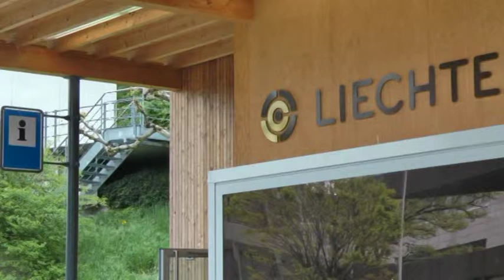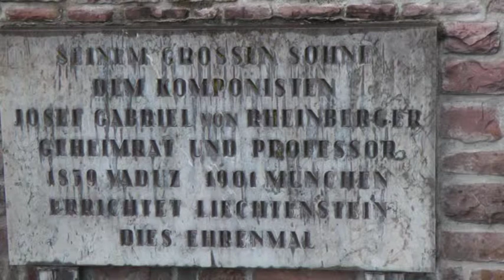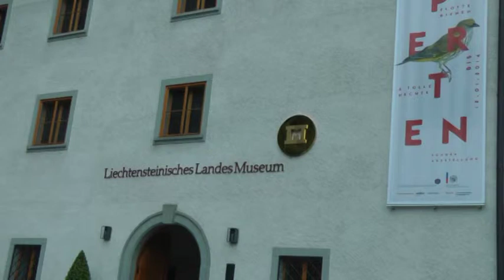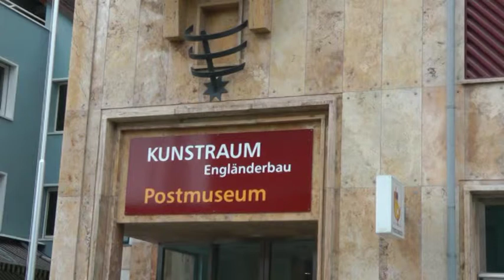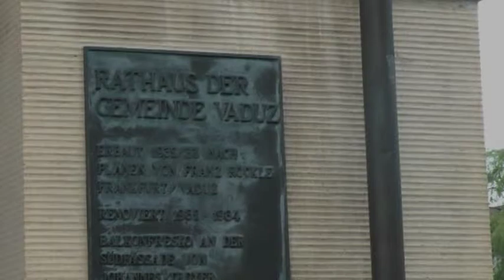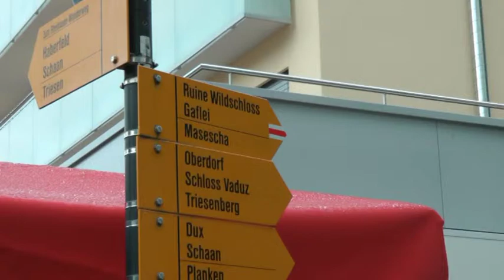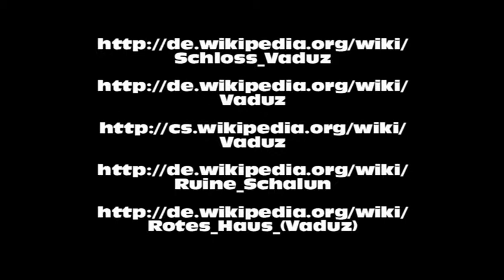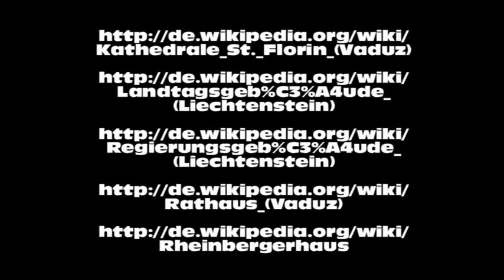Vaduz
Videoprezentace z návštěvy hlavního města Lichtenštějnska Vaduzu, součást zvyšování názornosti v zeměpise, propojeno s historií, financováno EU a MŠMT ČR